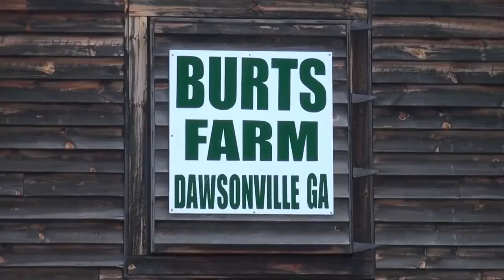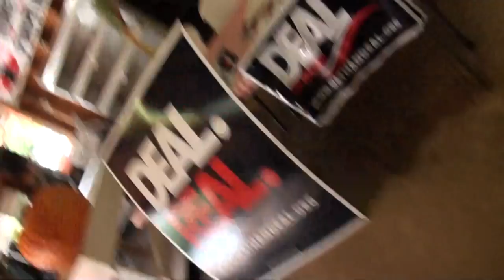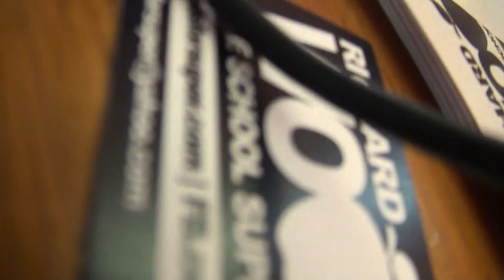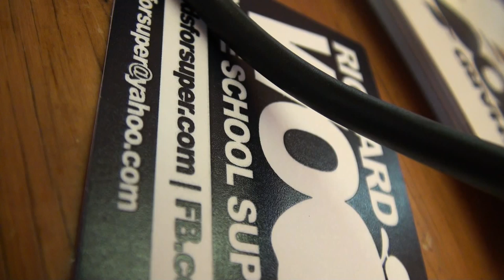PumpkinGate: Citizen Journalist assaulted and arrested at Republican rally 08/23/14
Governor Nathan Deal and First Lady Sandra Deal sit silent as a citizen journalist and videographer Nydia Tisdale is assaulted and arrested at an advertised, Open-to-the-Public, Deal-for-Governor, Georgia-Republican-Party, campaign rally at Burt’s Pumpkin Farm in Dawsonville, Dawson County, Georgia on Saturday, August 23, 2014.

What happens in a pumpkin patch does not stay in a pumpkin patch.